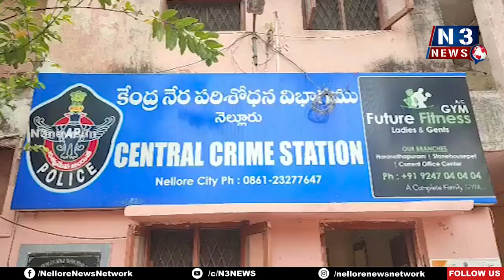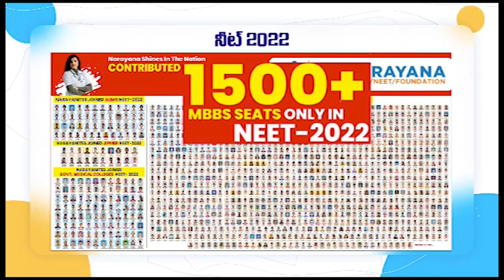ముగ్గురు దొంగ‌లు అరెస్ట్... | Robbers Arrested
- 13.80 ల‌క్ష‌ల సొత్తు స్వాధీనం
- ముద్దాయిలు పాత నేర‌స్తులే
- నెల్లూరు టౌన్ డీఎస్పీ శ్రీ‌నివాసులురెడ్డి వెల్ల‌డి